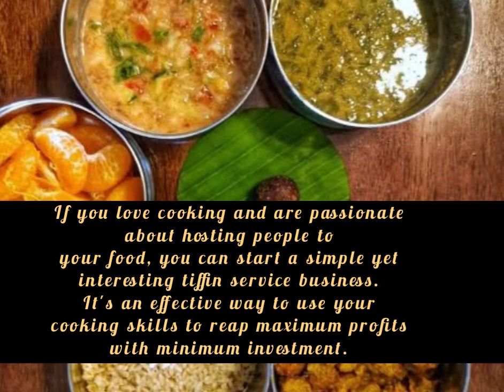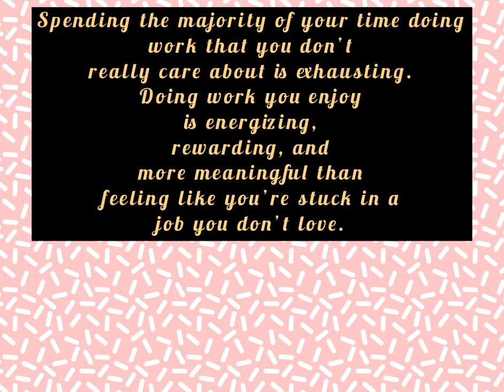Small business ideas | Simple and easy business ideas for women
business ideas
small business ideas for teenagers
small business
handmade business ideas
business ideas for teens